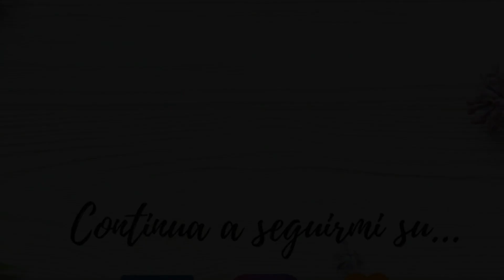Dipingo l'INVERNO su una BOX per Storage in Diamond painting 5D! ❄️💎 Creiamo insieme #71 🎨 C • Art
Benvenuti in questo nuovo video, Creativi! Cosa ne pensate? Dite la vostra nei commenti!